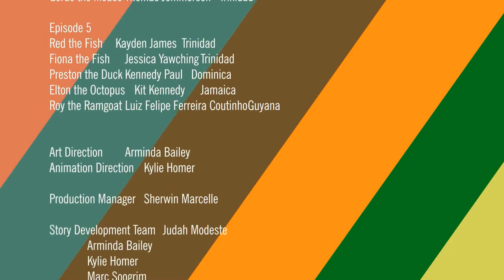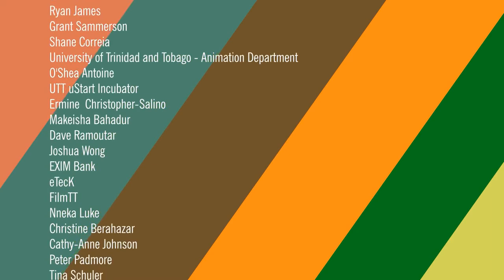Pepperpot Valley. Ep. 1. Legend of the Dragon Fire Rainbow Bubbles Popsicles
Pepperpot Valley, a CARICOM miniseries targeted to preschoolers.
In this episode: Banky shares the experience of Banjo’s popsicles with folks way up in Tree Ville. This is similar to how producers in CARICOM countries transport their goods around the Caribbean so that people all over the region can enjoy them. Even though CARICOM is made up of different nations, sharing and experiencing all those wonderful opportunities is what makes CARICOM special.